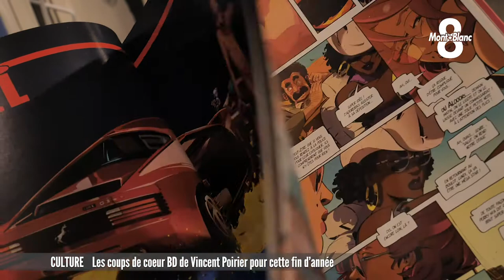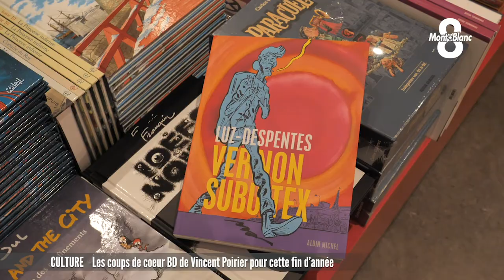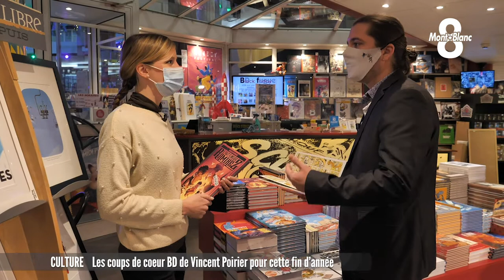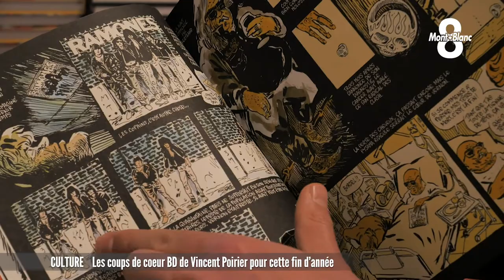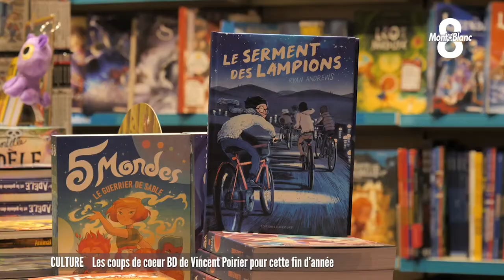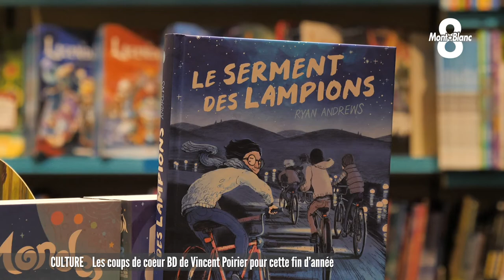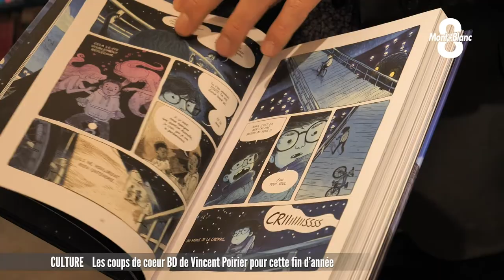Les coups de coeur de fin d'année de Vincent Poirier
Vincent Poirier de la librairie BD Fugue Café à Annecy nous livre ses coups de coeur BD de fin d'année. Autant d'idées de cadeaux à glisser sous le sapin pour les petits et les grands ! Une chronique réalisée par François Pirault et Victoria Lopes.